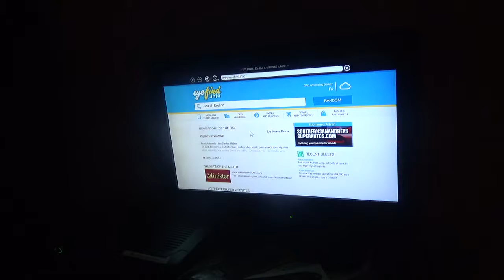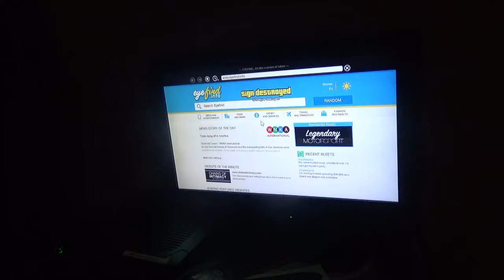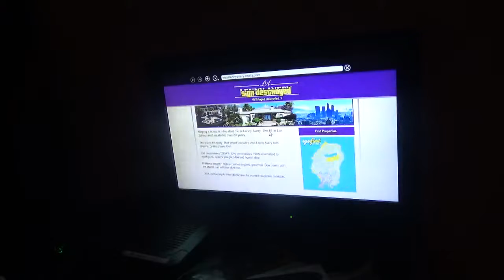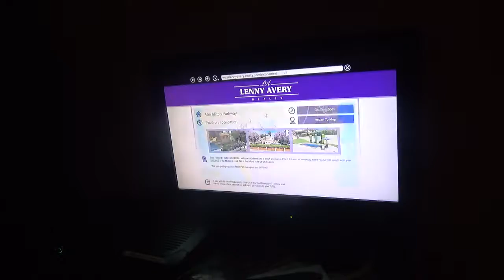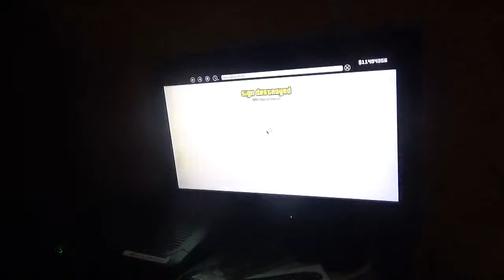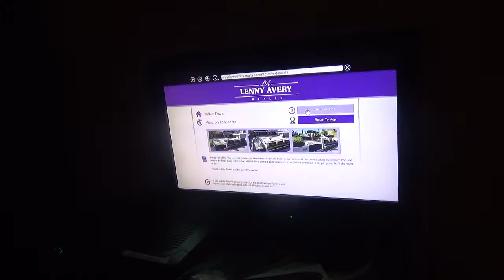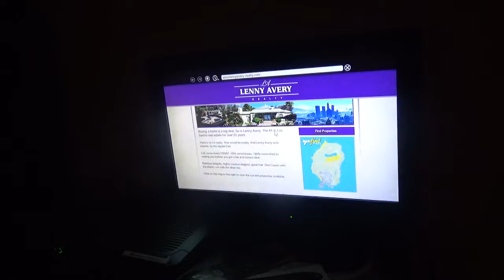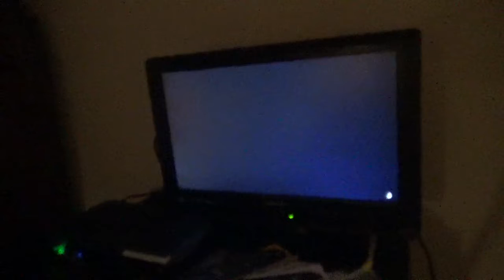GTA V: Strangers And Freaks: Josh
I'm doing another Strangers And Freaks Mission with Trevor, I have to destroy 15 for sale signs for a realtor named Josh and I do another rampage and Trevor has to kill hipsters